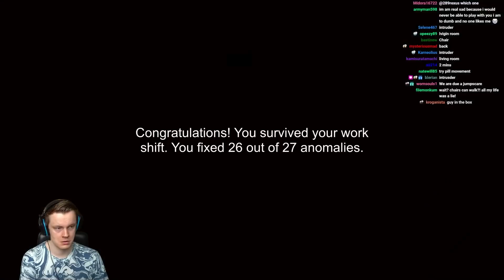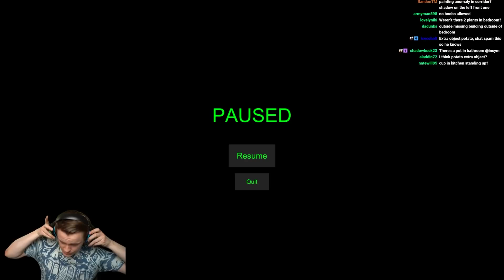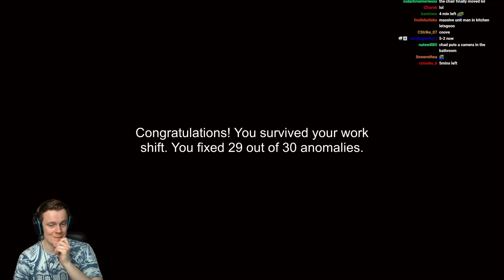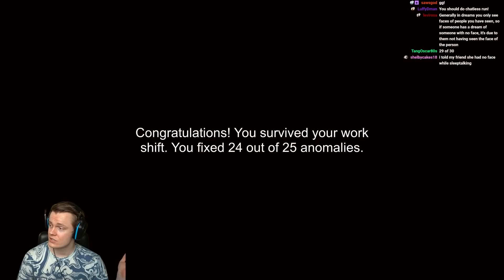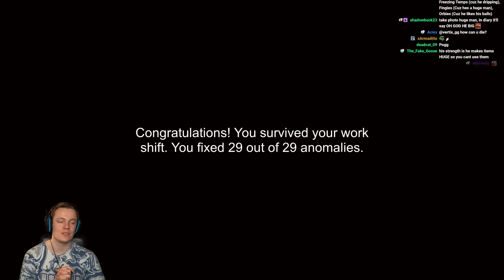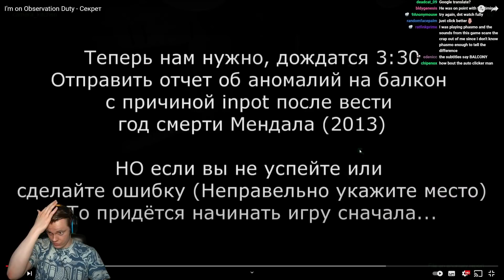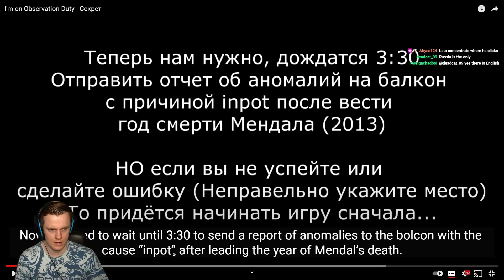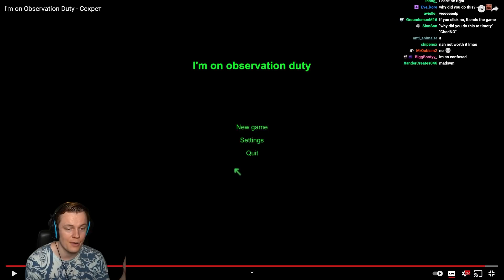!!HUGE MAN!! IS BACK! - I'm on Observation Duty!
In this video we replay the first I'm on Observation Duty Game. This is an absolute hidden gem horror game! It's super fun to play with a large group of people. We found so many new anomalies we didn't see the first time I played it. This was amazing once again! We also discover the secret of this game! I hope you enjoy, much love and see you during the streams! :D